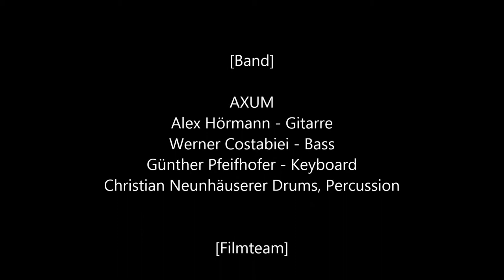AXUM (Bilder zum Videodreh) Net zi spot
Legendäre Band AXUM aus dem Pustertal mit dem Song "Alter Mann" (Alter Mann ohne Nume) im Südtiroler Dialekt / Mundart bei Filmaufnahmen für die TV Sendung TREFF bei Rai Südtirol 2014 (Videoproduktion: Klaus Romen - Videocap)

Streaming CD AXUM (History 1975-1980)

Aus der Band „Bad Magic“ entstand ca. 1975 die legendäre Pusterer Band „AXUM“

Gegründet in Innichen von Alex Hörmann, Günther Pfeifhofer, Christian Neunhäuserer, Werner Costabiei und Markus Costabiei.

Der Name „AXUM“ stammt aus einem Stadtteil von Mailand wo Bandleader Alex 1981 Wirtschaft studierte. AXUM war die erste Band, die Rock-Songs im Südtiroler Dialekt präsentierten. Sie wurden landesweit mit dem Titel „Alter Mann ohne Namen“ sehr bekannt und tourten 1 bis 2 mal im Jahr erfolgreich durch ganz Südtirol.

Der Song ist mittlerweile zum Mythos geworden und will bis heute nicht verstummen.

Andere bekannte Songs der Band waren:
s'Bankl, Do Maia, Dunkelgrün, Die Mauer, Muntig, Do Totengräber, uva.

Die Band löste sich gegen 1983 aus beruflichen Gründen in guter Freundschaft auf.

Im Jahr 2014 erschien auf Rai Südtirol ein rückblickender TV-Beitrag der Band AXUM.